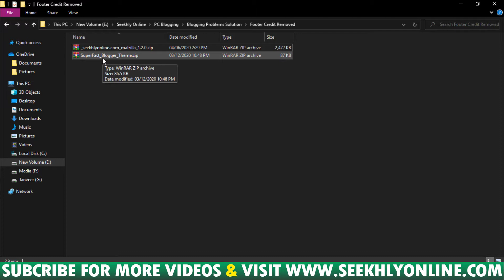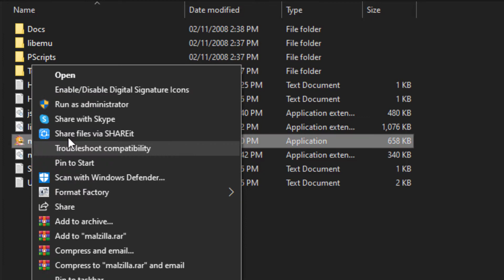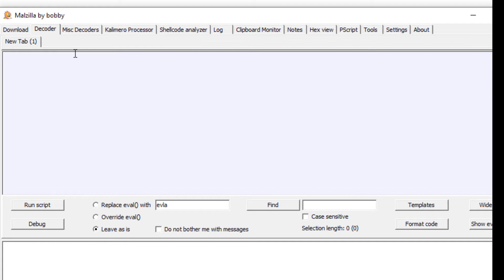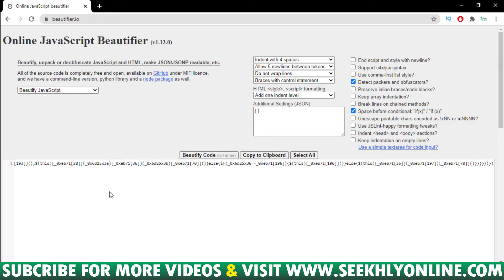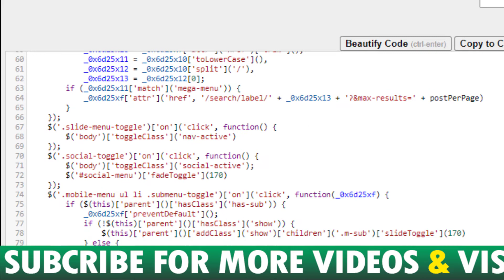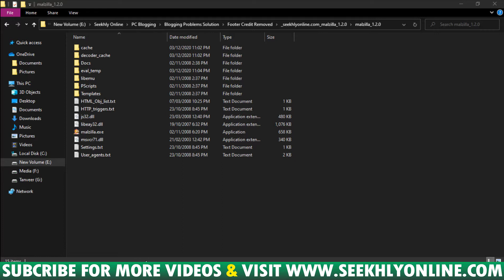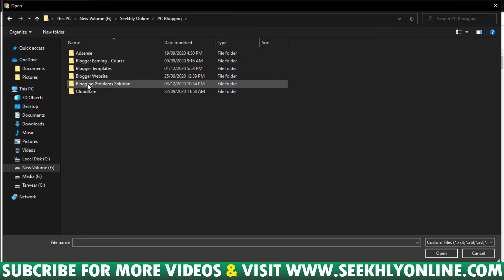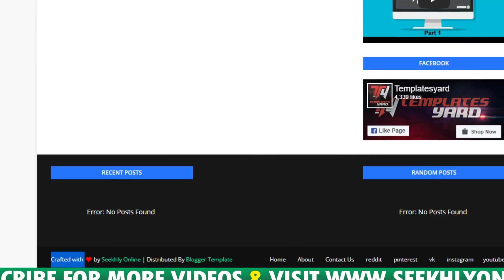Footer Credit Removed from SuperFast Blogger Theme | How To Remove Footer Credit Link From Blogger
Video Chapters;
no chapters in this video